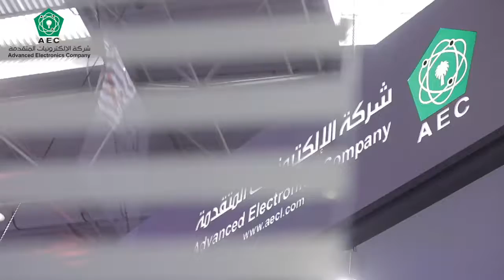AEC – Day 1 of AFED_2018 | اليوم الأول من معرض أفد